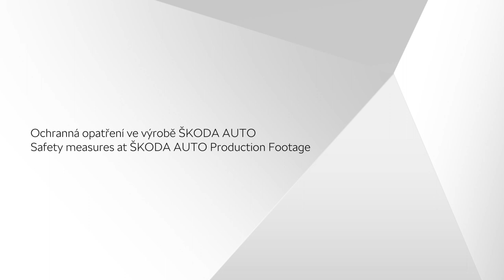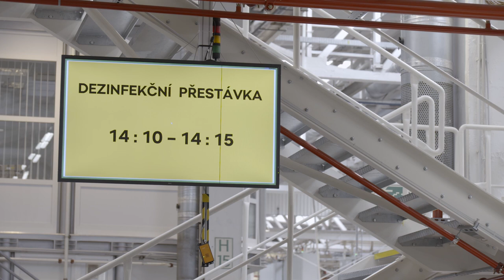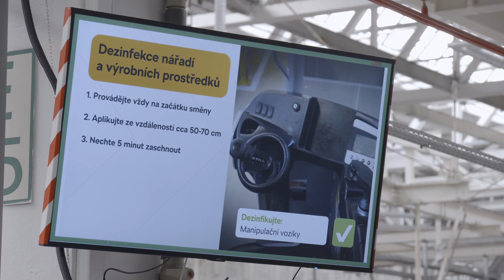Конвеєр зі збірки SKODA на заводі в Млада Болеслав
Заводи SKODA в Чехії запрацювали з 27 квітня.
Це означає, що всі замовлені автомобілі збираються і ми можемо приймати нові замовлення.
SKODA AUTO привідкрила лаштунки і показала нам як турбується про своїх працівників.
Ваше авто впізнаєте на конвеєрі?

📍 Інтернет-магазин аксесуарів.